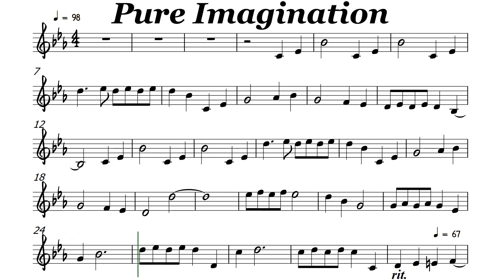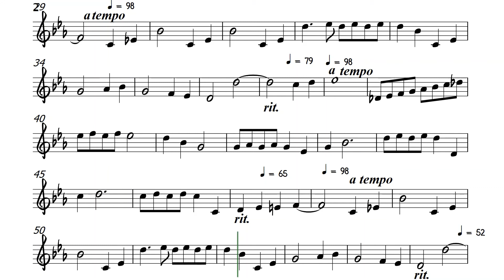Pure Imagination Violin or Flute Sheet Music Backing Track Play Along Partitura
Pure Imagination
Gene Wilder
Count to three
We'll begin with a spin
Travelling in the world of my creation
What we'll see will defy explanation
If you want to view paradise
Simply look around and view it
Anything you want to, do it
Want to change the world?
There's nothing to it
There is no life I know
To compare with pure imagination
Living there you'll be free
If you truly wish to be